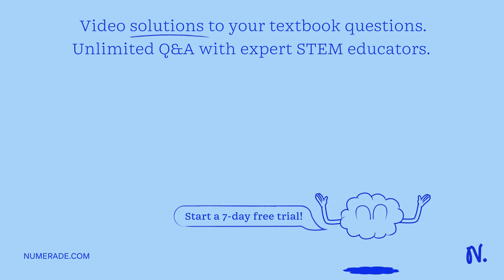QUESTION 14 In the 1930s some physicians prescribed a low doses of a compound called dinitrophenol …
QUESTION 14 In the 1930s some physicians prescribed a low doses of a compound called dinitrophenol (DNP) to help patients lose weight: This unsafe method was abandoned after some patients died: DNP destroys the chemiosmotic machinery by making the lipid membrane permeable to H+. Explain how can this cause weight loss and death.